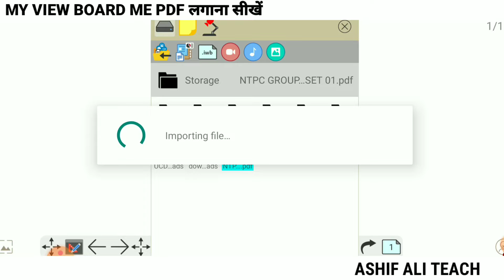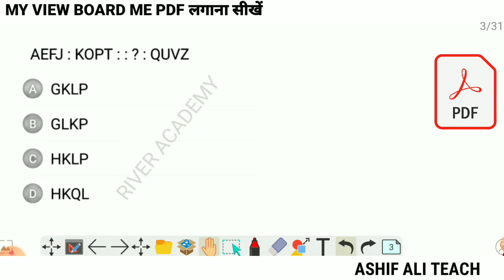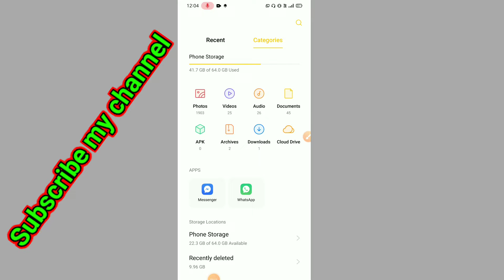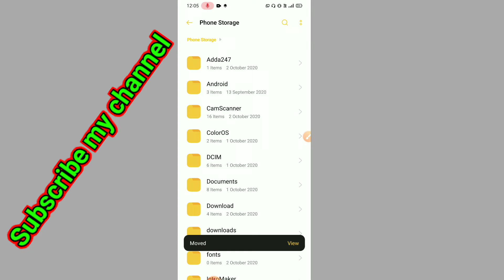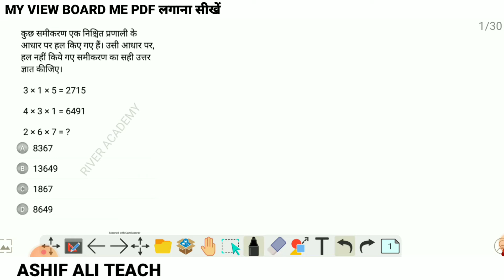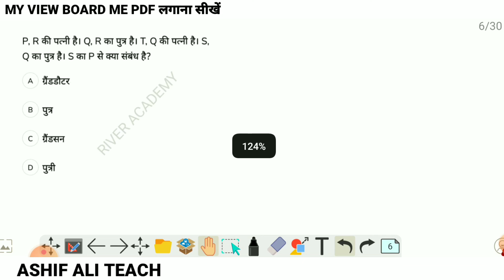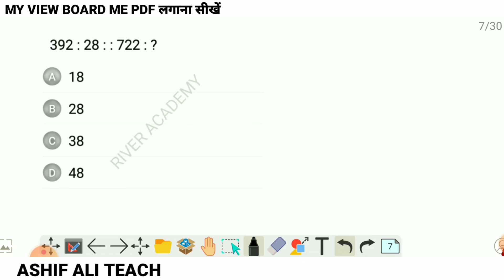My View Board Me PDF Kaise lagate|| My view board ko kse use kre || myViewBoard Android Working 💯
My view board ko kse use kre || myViewBoard for Android - Working 💯 | How To Make Educational

Videos On Mobile | How To Make Study Videos For Youtube |
My view board ko kaise use Karen
Part 01 link click now

for purposes such as criticism comment news reportingnteaching scholarship and research